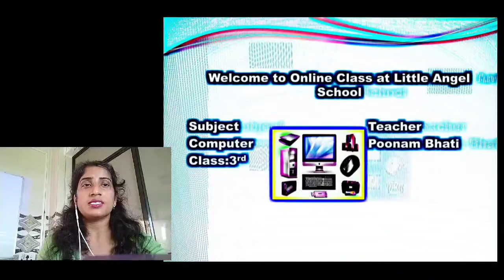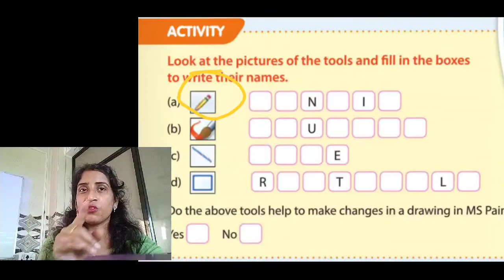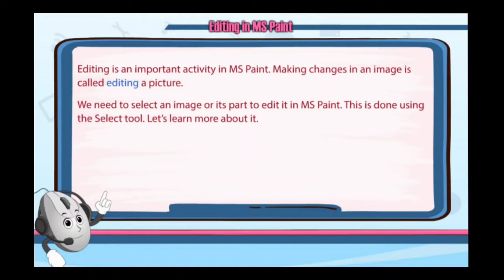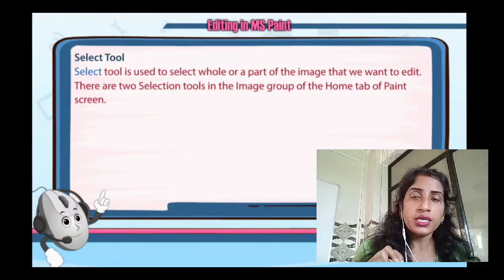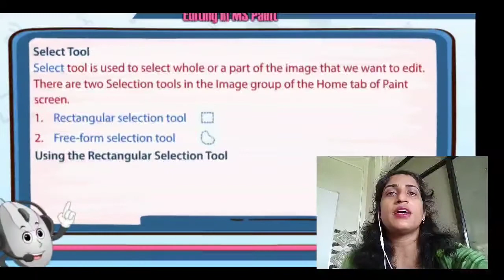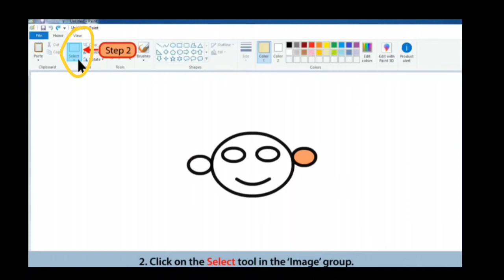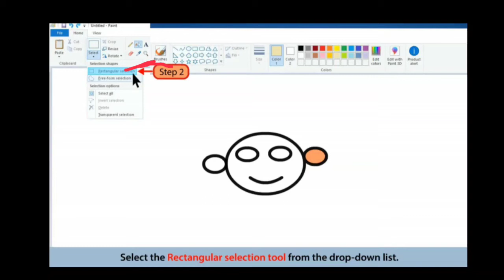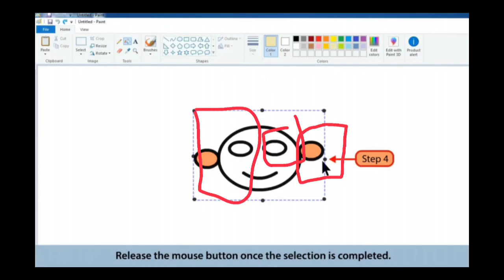Class - 3 Ch - 5 (Day - 1) Computer